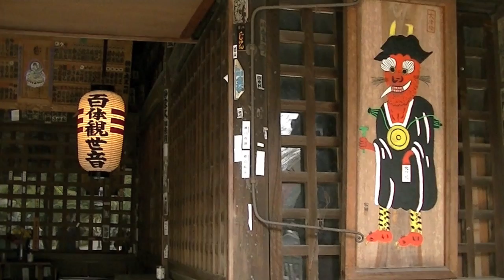能『難波（なにわ）』観世流(HD)三井（みい）寺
三井寺